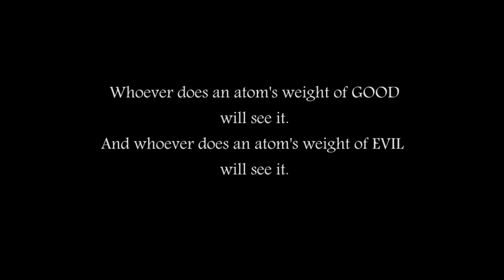Rubbish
Mengisakan seorang lelaki yang suka menyalahkan keadaan sekelilingnya tanpa menyedari bahawa dia juga adalah punca permasalahan yang berlaku.

That Day mankind will proceed in scattered groups that they may be shown their deeds.
So whosoever does good equal to the weight of an atom (or a small ant), shall see it.
And whosoever does evil equal to the weight of an atom (or a small ant), shall see it.

[Az-Zalzalah : 6~8]

Tracklist:
1.Glenn Gould-Invention No. 8 in F Major, BWV 779
2.Royal Danish Symphony orchestra, Wilhelm Ruggeberg-Hungarian Rhapsody
3.Yiruma-River Flows In You